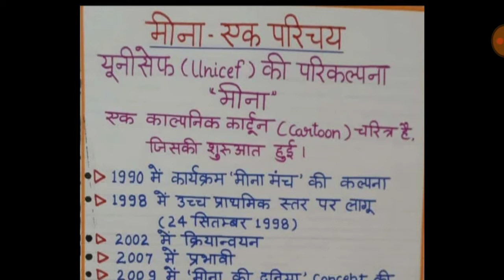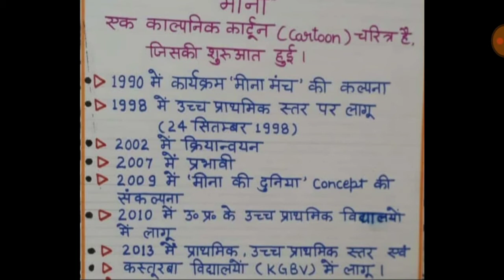मीना मंच का संक्षिप्त परिचय | meena manch ka parichay | history of meena manch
mission shakti | मीना मंच | meena manch